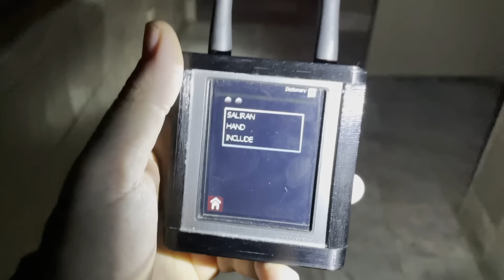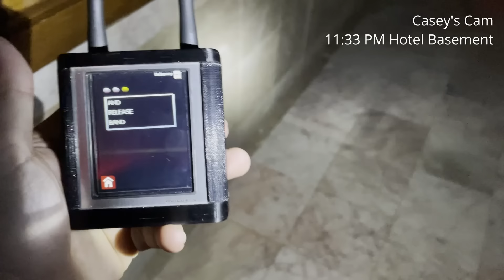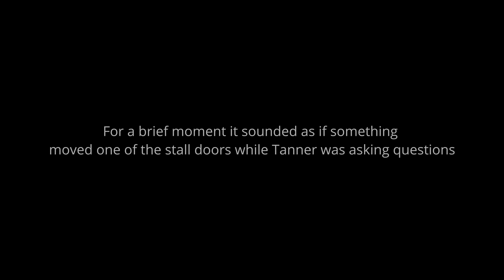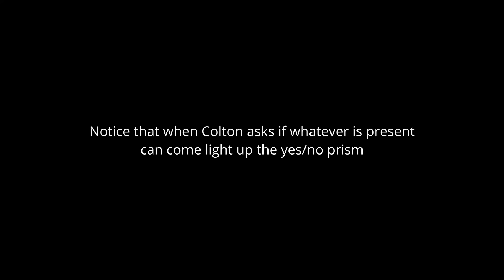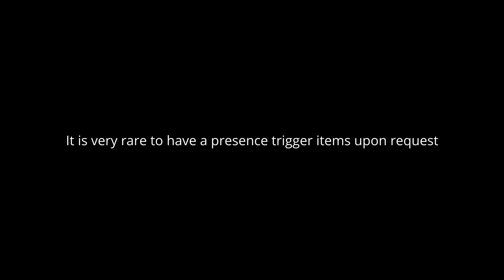Terrifying Encounter in Haunted Hotel (Extreme Paranormal Activity) Scary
Strangest encounters in Haunted Hotel

Hunting Purgatory Season 4 Ep 6: Haunted Hotel the LaFayette